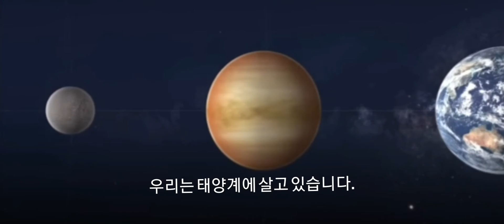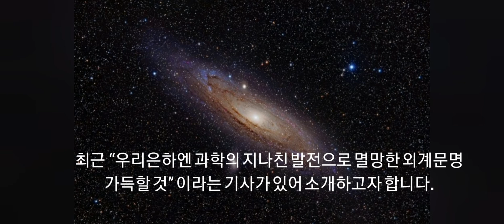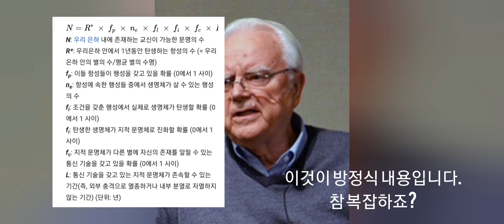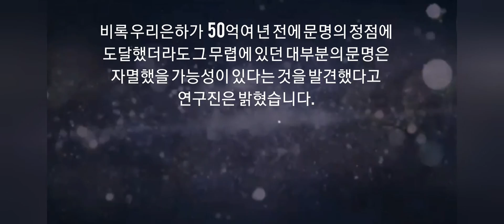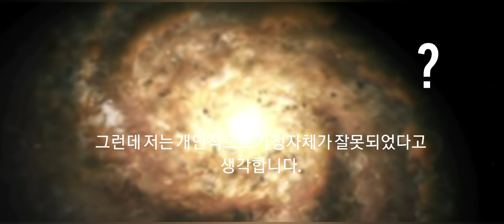과학자들은 은하계 중심의 외계인 문명이 대부분 스스로 없어졌다고 합니다. (신드레이크 방정식이란~~) 우주과학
과학자들은 은하계 중심의 외계인 문명이 대부분 스스로 없어졌다고 합니다.
(신드레이크 방정식이란~~) 우주과학

최근 과학소식에는 드레이크 방정식 계산 중
외계문명의 자멸할 가능성도 있다고 합니다.

제 생각하고 다른 부분도 있지만,
흥미로워 소개드립니다.